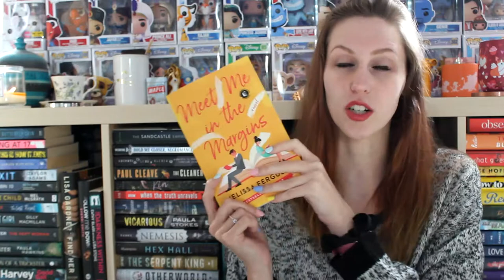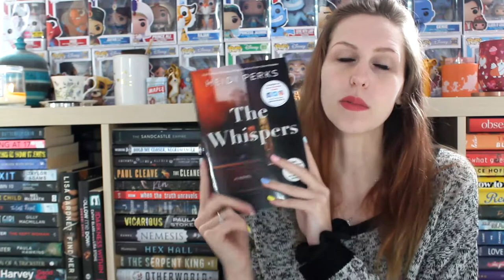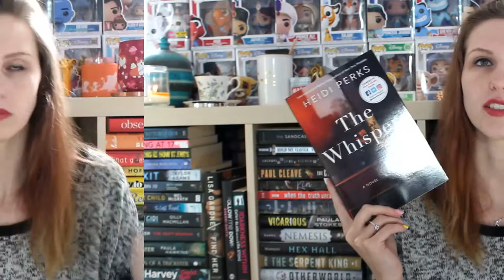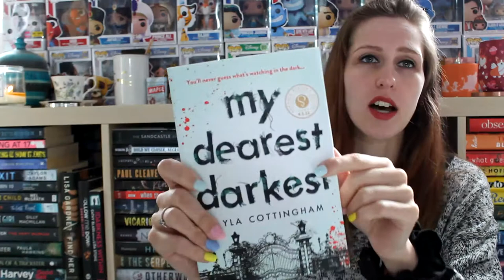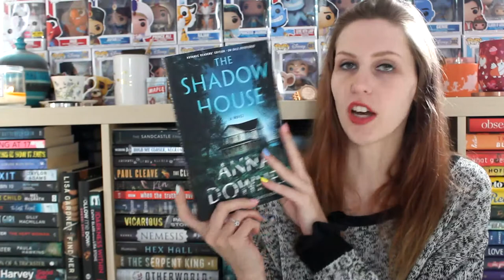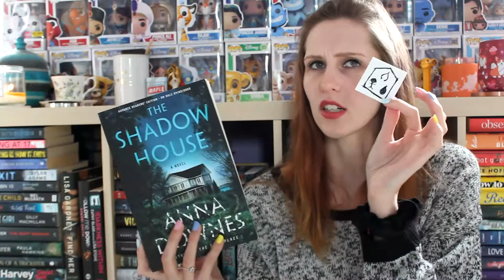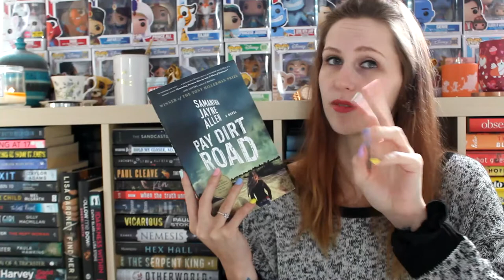NEW RELEASES | FEBRUARY - APRIL 2022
Thank you to the publishers for sending these books my way!
I've read When One Italian Summer (3/5 Stars), and Meet Me in the Margins (4.5/5 Stars)